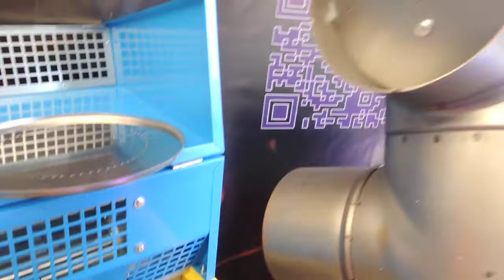Котел воздухогрейный на отработка автомасла польский завод МТМ совет Тепло Без Газа